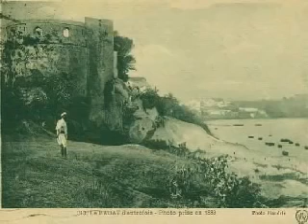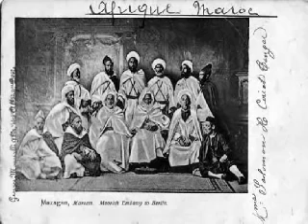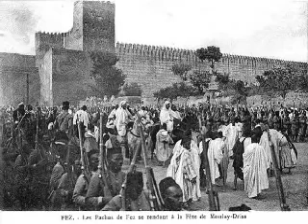عيطة ملالية _قصيدة الشجعان"3ayta melaliya